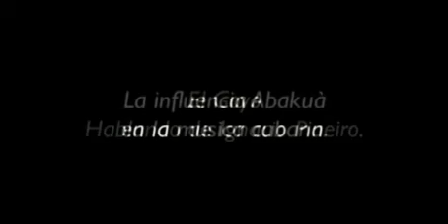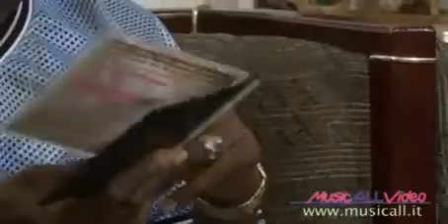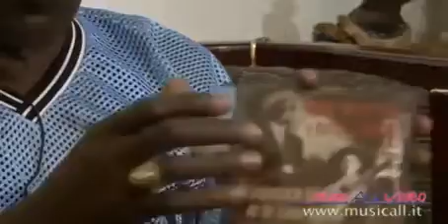El Goyo hablando de Ignacio Piñeiro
Cuando llega el son a La Habana, comienza su transformación musical, los invito a ver este video que devela importantes elementos sobre el mismo en la capital. “El Goyo” (1936 – 2012), Gregorio Hernández Ríos (rumbero mayor), cantante, percusionista, bailarín, investigador y profesor, muestra su amplio conocimiento y análisis sobre los fenómenos socio-culturales del Abakuá en la música cubana, él nos muestra los elementos de la cultura carabalí que enriquecieron este ritmo.El Goyo fue uno de los rumberos más distinguido de Cuba, y cuando suene el quinto, seguro que allí vibrará su voz y su recuerdo.